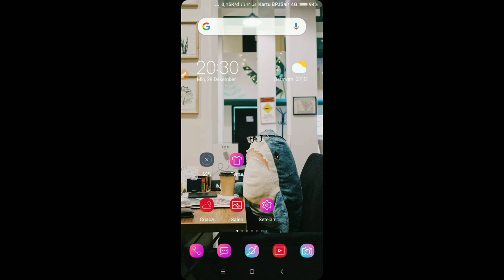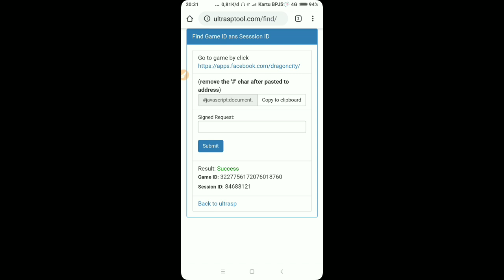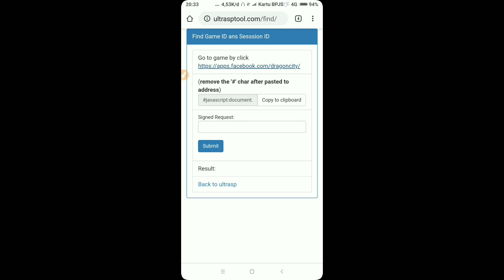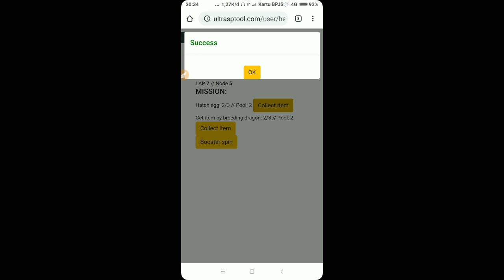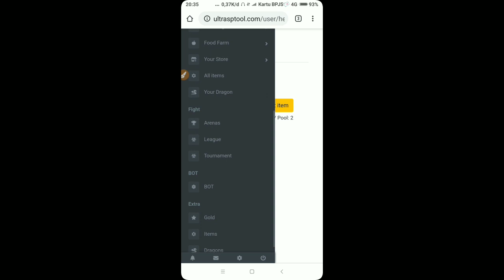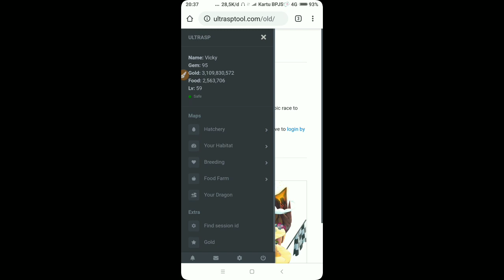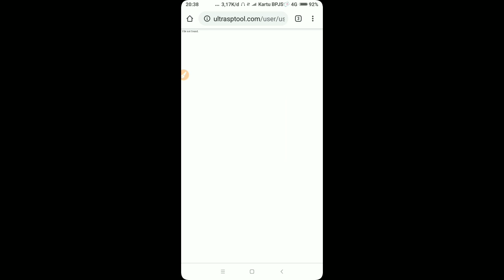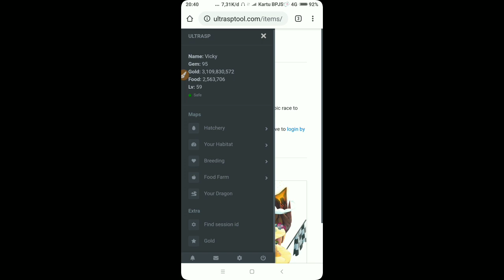Cara Cheat Dragon City Hanya Dengan Browser Apa Saja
Kali ini bang kipli akan menjelaskan tentang updatetan cheat ulyrasp ya guys, ok jika ada pertanyaan silahkan coment di kolom komentar dan nantikan video bang kipli selanjutnya ya guys

Fungsinya : Mendapatkan Kode Contents Untuk Mendapatkan Facebook Id & Session Id